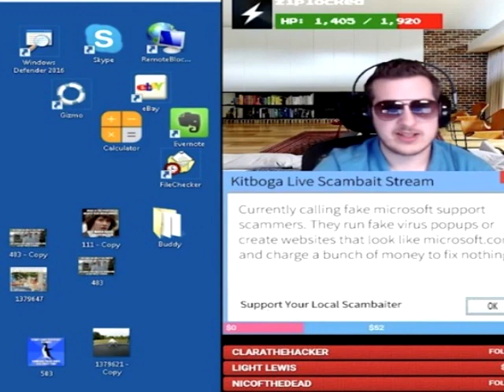SCKX X DJ SN3S - "SCAMBAIT"